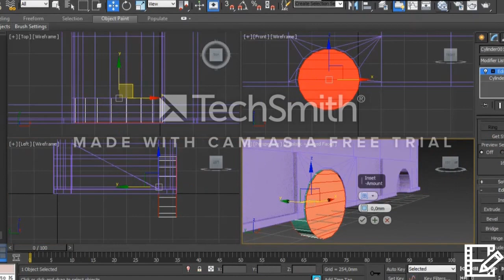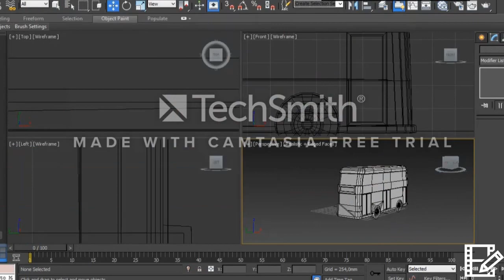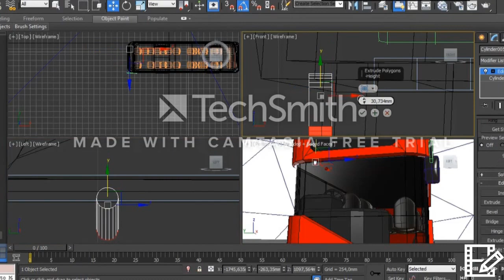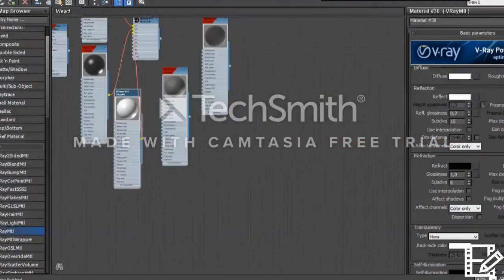[Tutorial Timelapse] Geometric Models Labs - # 2017-Tut002 [HD] двоповерховий міській автобус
Випуск № 2017-Tut002 (сезон 2017) "Просторовий об'єкт - двоповерховий міській автобус (варіант № 114)".

Автор відео та 3D анімація: студент гр. КН-36 (2017) Чорний Данило

If you own the copyright to any video, photo, picture, or a song posted on this channel and this video or musical composition was mistakenly taken without your consent, please contact by e-mail on the link in the column "For commercial inquiries" or in a personal message in your account. This video is a musical composition will be removed from the channel.